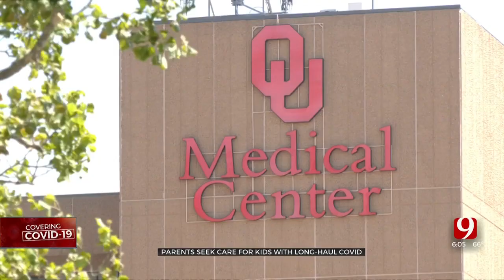Oklahoma Children Fight To Recover From Long Haul COVID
One metro family is fighting for answers as their daughters deal with long haul COVID-19.